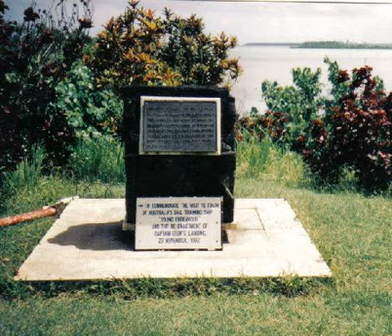TUKETUKE-'OE-'API-KO 'UTUMOTEKA ('ALAKIFONUA) HIKIFONUA